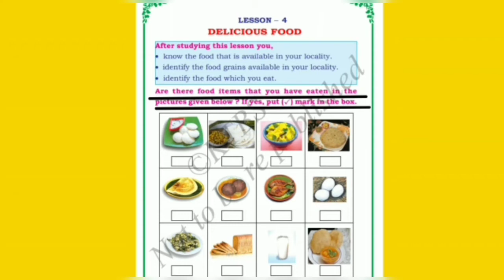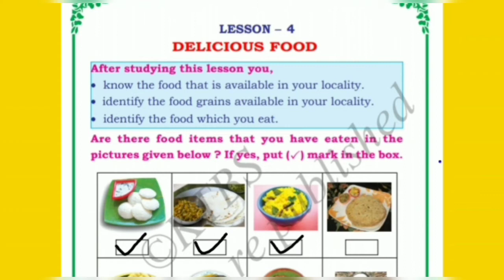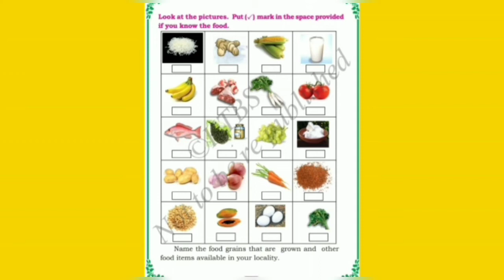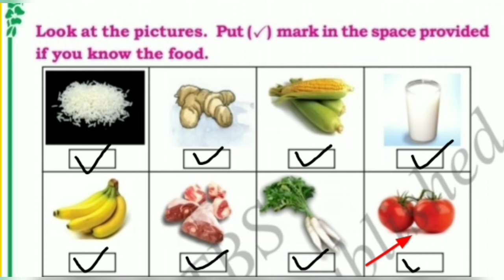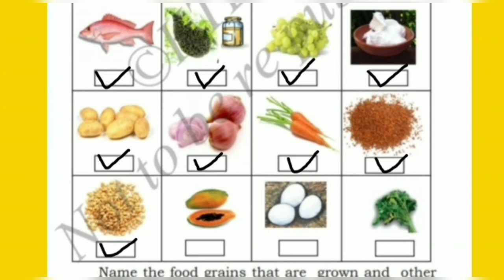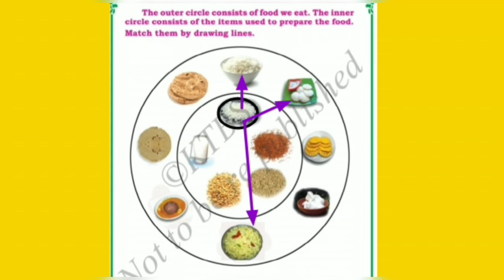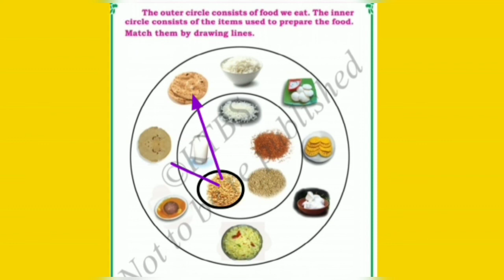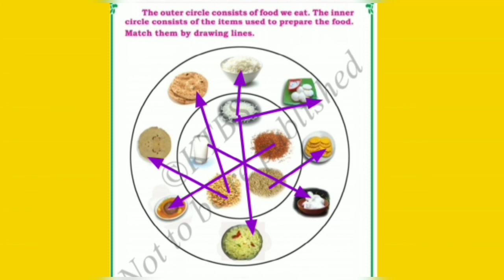Karnataka state syllabus 1st std E V S Lesson-4 'Delicious food' Part-1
Learn with Padma 1st std Environmental Studies